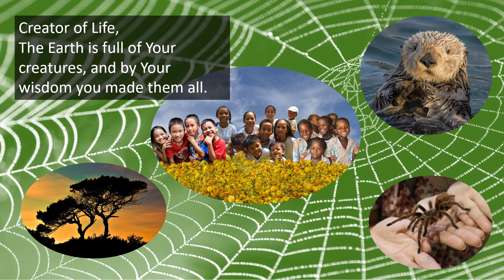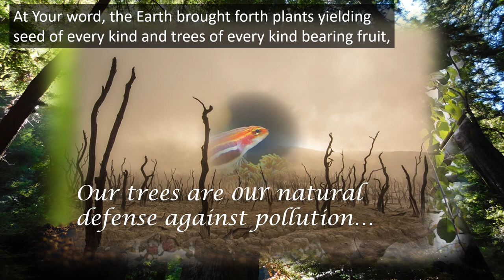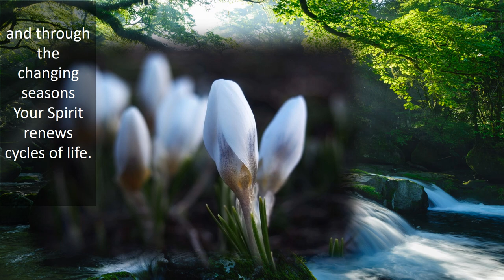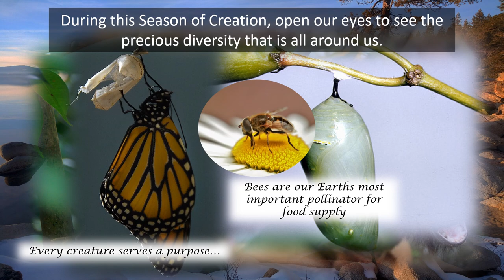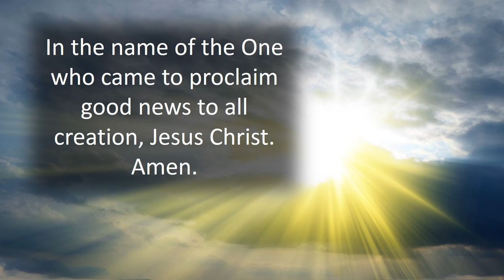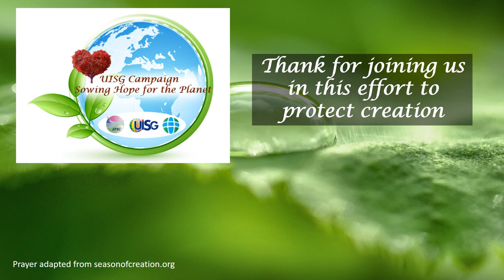Season of Creation ~ 2019